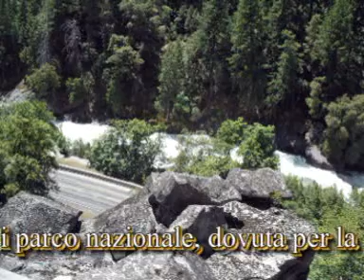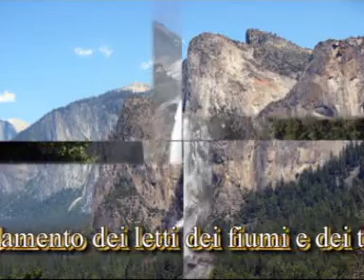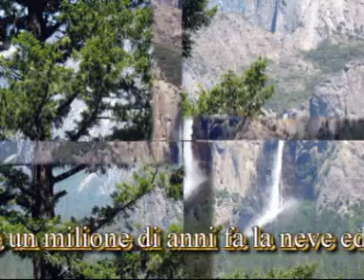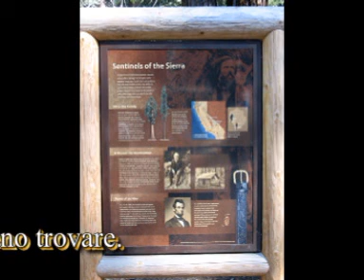america 5 mille scatti.mpg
Il parco nazionale Yosemite